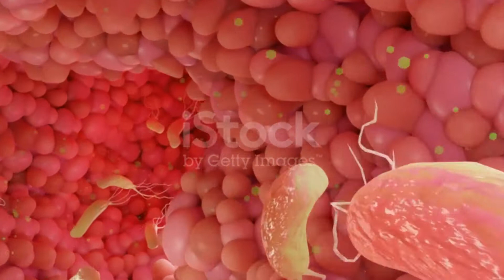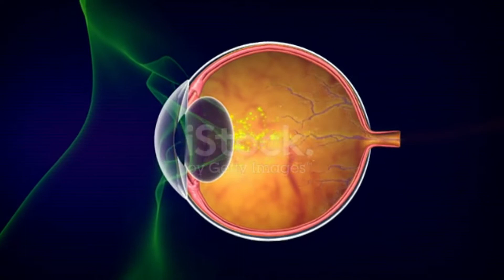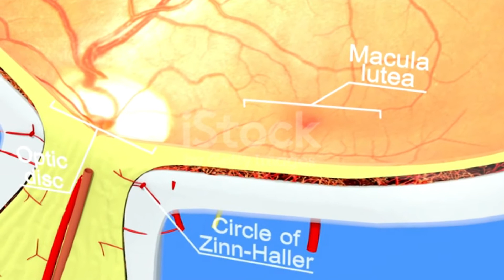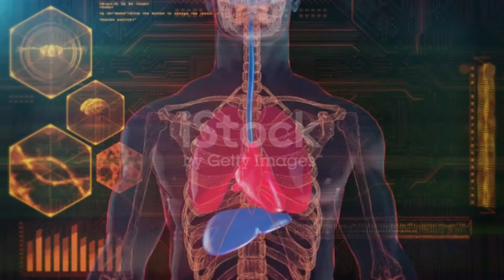toxoplasma gondii dangerous parasite | toxoplasmosis parasite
Toxoplasma gondii is probably the most successful parasite in the world today. This microscopic creature is capable of infecting any  mammal or bird, and people across all continents are infected Once infected, a person carries Toxoplasma for life. So far, we don't have a drug that can eradicate the parasite from the body toxoplasma gondii dangerous parasite

 And there is no vaccine approved for use in humans.

Across the world, it's estimated 30–50% of people  dangerous parasite gondii
 are infected with Toxoplasma — and infections may be increasing in Australia. A survey of studies conducted at blood banks and pregnancy clinics across the country in the 1970s(opens in new tab) put the infection rate at 30%. However, a recent Western Australian community-based study found 66% of people were infected. toxoplasmosis parasite